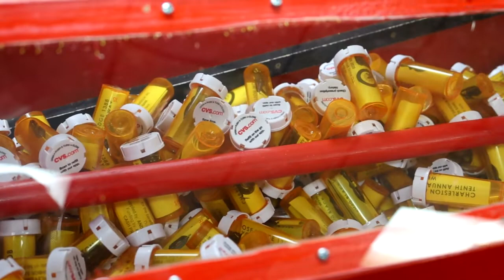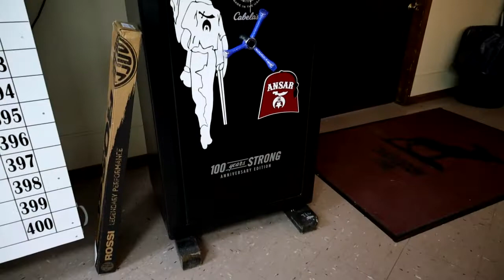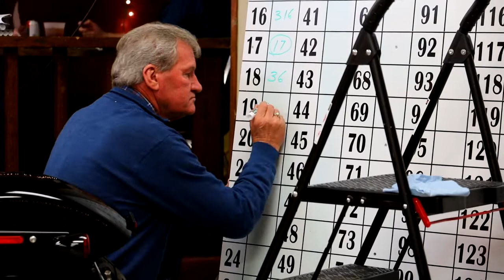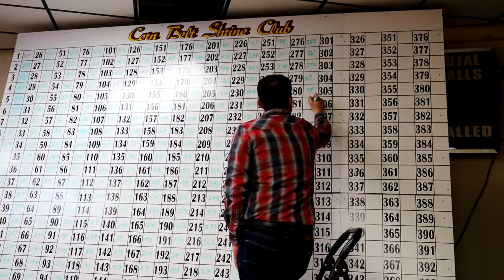Motorcycle Raffle 2020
Harley-Davidson motorcycle raffle drawing for the benefit of the Corn Belt Shrine Club, held at the Moose Lodge in Charleston, Illinois, on February 29, 2020.